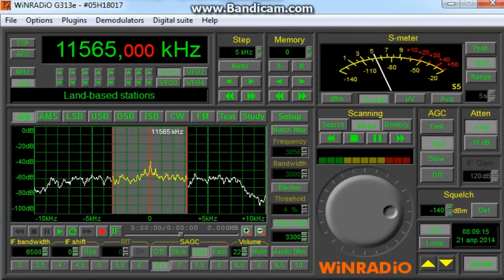11565khz,WHRI CYPRESS Music,Cypress Creek,USA.English.